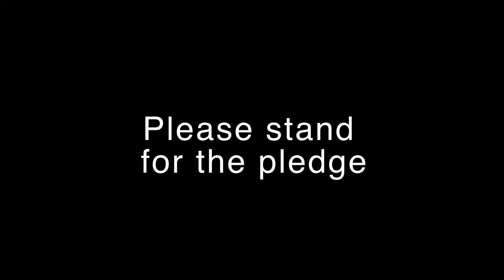January 7, 2013 Trojan Vision